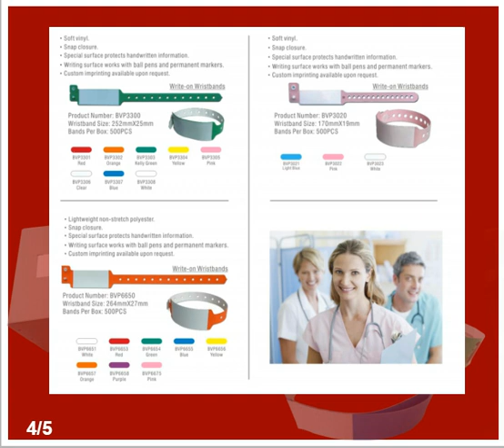Пациент идентификации напульсники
Один раз использовать только.